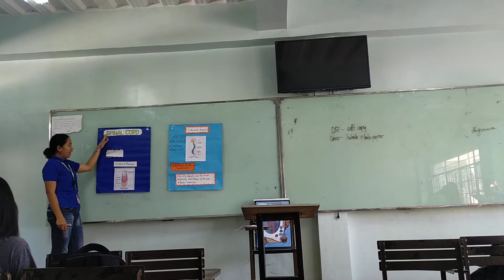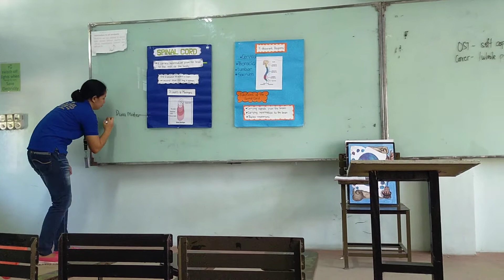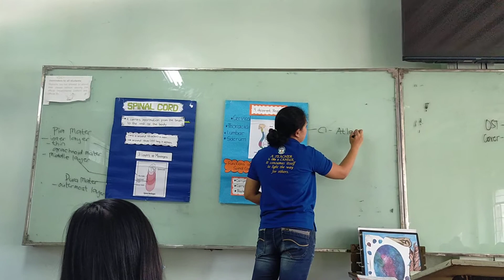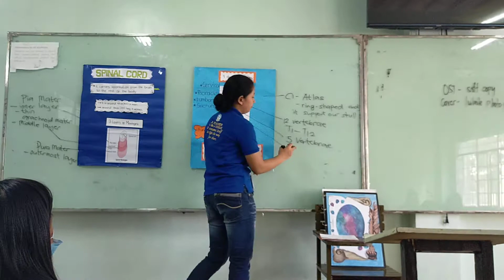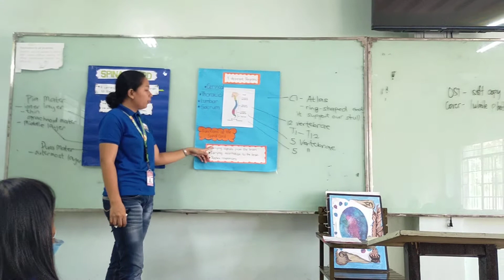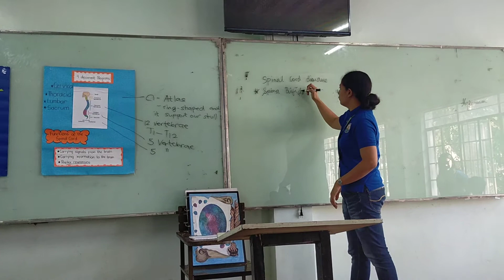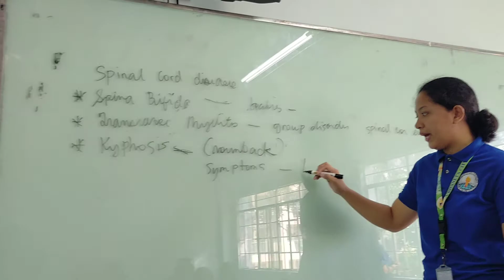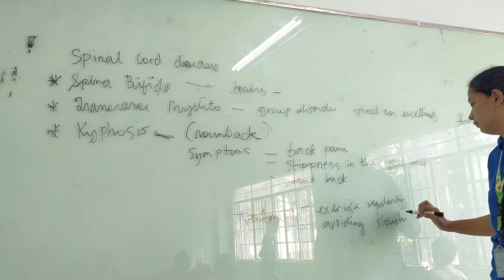NERVOUS SYSTEM (DEMO TEACHING) PART 2